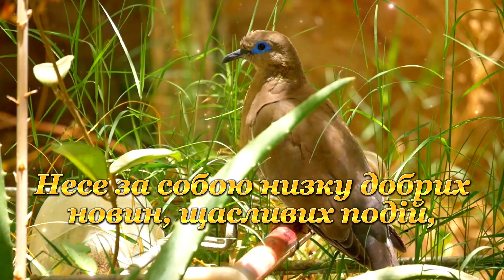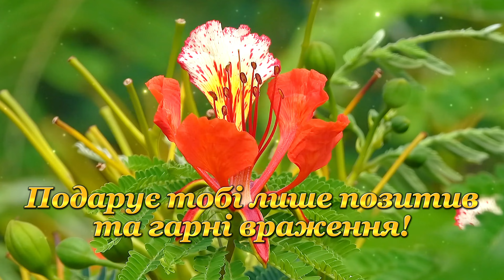ДОБРОГО РАНКУ, МИРНОГО СВІТАНКУ! ГАРНЕ МУЗИЧНЕ ВІТАННЯ!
Доброго ранку! Хорошого продуктивного дня, прекрасного настрою, хороших новин, чудової погоди, менше клопоту, більше натхнення, посмішки та сміху на весь день. Нехай сьогодні нічого не засмутить, з'являться яскраві та незабутні моменти. Нехай удача буде поруч із ранку і до вечора, всі плани реалізуються, цей день стане початком чогось нового та цікавого!

Усім привіт! З радістю вітаємо  вас на нашому  каналі!
Тут ви знайдете : музичні привітання зі святами, відео живої природи, гарні побажання , деякі кулінарні рецепти та творчі роботи у плейлисті  хобі.
Всі відео зроблені для вас від щирого серця!
Сподіваємось, що наші  музичні листівки порадують вас та принесуть гарний настрій вашим близьким!
Нехай у вашому будинку завжди буде тепло та затишно, вас оточують дорогі  та найрідніші люди!

👆Поділись цим відео!
👉 Залиш коментар!
❤️ Щиро дякую за увагу!

ПІДТРИМАТИ КАНАЛ 🇺🇦

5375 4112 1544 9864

Щастя якщо поруч ти  (караокє) - Music by Pavel Ruzhitsky